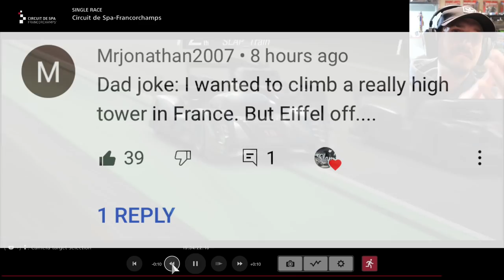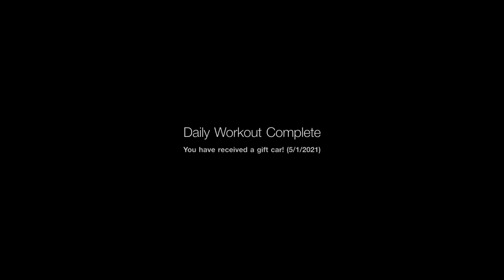My Worst But Best Race Yet - GT Sport